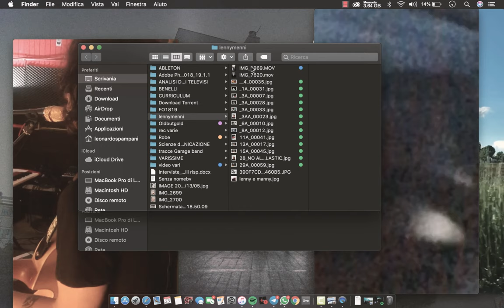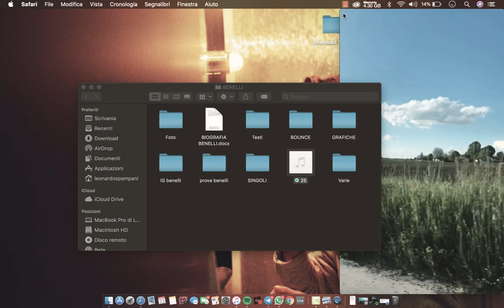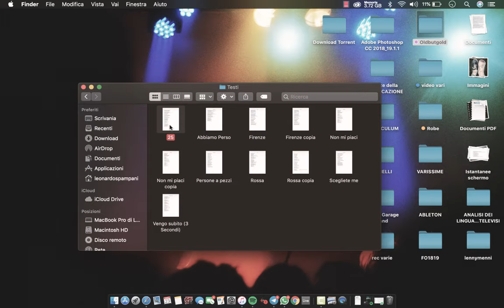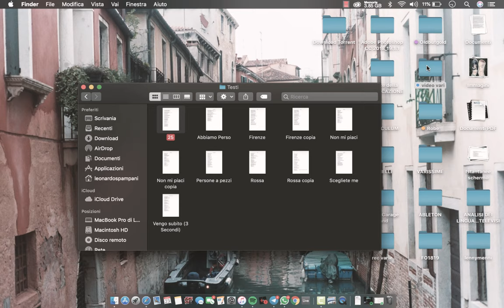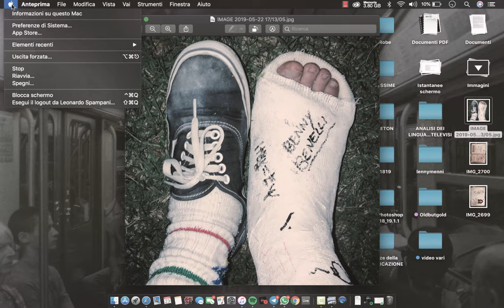BENELLI - 25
Credits:  Massimiliano Barba, Stefano Bazzano, Carlo Berbellini, Matteo Bresaola, Federico Cimini, Vieri Cervelli Montel, Linda Colella, Eleonora Conti, Alessandro De Tora, Virginia Faraci, Andrea Forte, Daniele Lipparini, Claudio Marciano, Nicola Roda, Giovanni Ruggeri, Alice Solinas, Leonardo Spampani, Simone Venezia. Foto di: Benelli, Stefano Bazzano, Marta Pianta, Caterina Pinsi.

Non ho finito di studiare, non so come fare
non so cosa darei per non studiare più,
non so cosa farei per non studiare più,
forse è meglio aspettare la sessione invernale

Presto inventami una porta per uscire
da questo mio mondo difficile
da questo mondo confuso e distratto
conto i giorni per trovare la somma di ciò che ho fatto già.

Ho una gamba rotta da mesi,
ma butta via quelle stampelle
vorrei farmi male ancora
per ricominciare ancora

Ho finito di imparare, non so continuare
non so cosa darei per riprendere a crescere,
non so cosa farei per riprendere a crescere
aspetto l’estate per ricominciare

E giuro che davvero ci tenevo
a quel cielo quasi blu,
non so se è così che doveva andare
me ne ricorderò ogni volta che guardo su

per ricominciare ancora
per ritrovarti male ancora

Vorrei non capire ciò che dite
e non vorrei provare
che poi è uguale
che poi è uguale a non cambiare

Ho paura di ciò che dite
Ho paura di voi
Venticinque come voi   (x2)